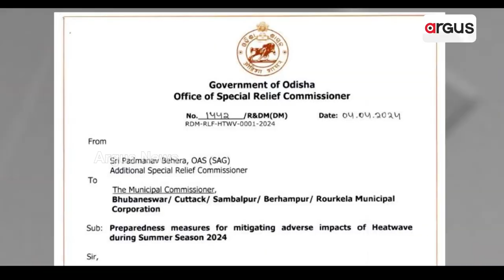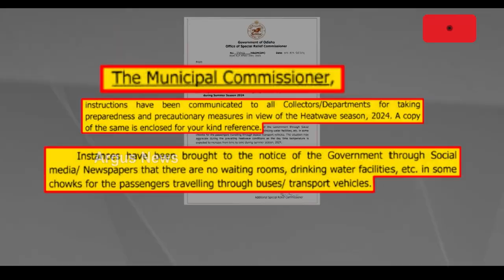ରାଜଧାନୀରେ ଅସମ୍ଭାଳ ତାତି || weather update Bhubaneswar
ଜଳୁଛି ଓଡ଼ିଶା । ରାଜଧାନୀରେ ଅସମ୍ଭାଳ ତାତି । ସାଢେ 2ରେ ରାଜଧାନୀର ତାପମାତ୍ରା 43 ପାର୍ । 40ଡିଗ୍ରୀ ଉପରେ ରାଜ୍ୟର 5ସହର. । ସେପଟେ ଗ୍ରୀଷ୍ମ ପ୍ରବାହକୁ ଦୃଷ୍ଟିରେ ରଖି ୫ ମ୍ୟୁନିସିପଲିଟି କର୍ପୋରେସକୁ ଜଳ ଛତ୍ର ଖୋଲିବାକୁ ଏସଆରସିଙ୍କ ପକ୍ଷରୁ ନିର୍ଦ୍ଦେଶ ।